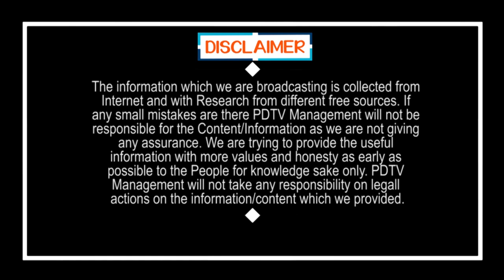CM Jagan Good News to Farmers | జగన్ బంపరాఫర్, వారికి 40శాతం డిస్కౌంట్ | PDTV News